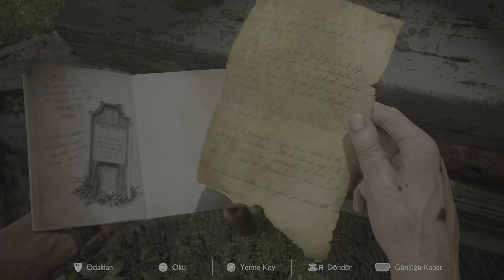Uncharted: Hırsızlar Mirası Koleksiyonu CENNETTE BANA EŞLİK EDECEKSİN PART1